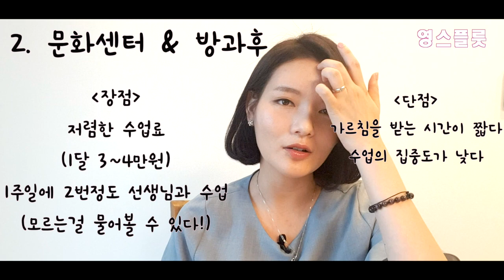방과후, 문화센터, 1:1, 독학의 차이점 [합리적이고 효율적으로 플룻 배우는 방법 알려드림, 영스플룻]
최고로 합리적으로,
최고로 효율적으로 플룻을 배울 수 있는 방법.

그리고 시간을 낭비하지 않는 방법에 대해서
하나씩 비교해서 영상 만들었습니다.

선택에 도움이 되셨으면 좋겠네요~

(이 영상을 보고 저희 학생들이
영스플룻을 떠나지 않아야 할텐데 말이지요ㅎㅎ
사랑한다 얘들아 우쭈쭈.^.^ :3)

-13년이상의 레슨경력